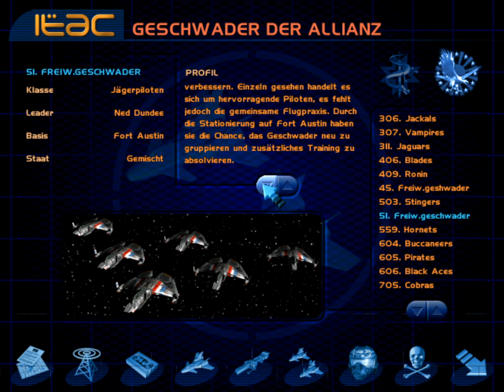StarLancer - 01/28 - Niemals Frieden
Übungseinsätze: Mission 1 - Instrumententraining.

Spielname: StarLancer
System: Windows/Dreamcast
Hersteller: Warthog Games/Digital Anvil
Publisher: Microsoft
Release: 2000

KÄMPFEN SIE UM DIE ZUKUNFT, LASSEN SIE SICH REKRUTIEREN.

Eine östliche Koalition hat einen Überraschungsangriff auf die Flotte der westlichen Allianz verübt. Dabei wurden Hunderte von hervorragenden Soldaten getötet. Wenn wir einen erfolgreichen Gegenangriff starten wollen, benötigen wir alle kamptauglichen Frauen und Männer. Als Mitglied einer Luftlandeeinheit, dem 45. Freiwilligen-Geschwader, tauchen Sie in die Wirren des interplanetaren Kriegsgeschehens ein und müssen sich Respekt und Anerkennung erkämpfen. Treffen Sie noch heute eine Entscheidung zwischen einem Leben in Freiheit oder in ewiger Unterdrückung. Ihren Missionen sind dabei keine Grenzen gesetzt, sie reichen vom Eskortieren von Enterschiffen und der Befreiung von Kriegsgefangenen bis zur Zerstörung gegnerischer Raumstationen mit massiver Laserbewaffnung. Übernehmen Sie unsere Vorhut, Sie sind unsere letzte Hoffnung.

Fliegen Sie 12 unterschiedliche Jagdflugzeuge und Raumjäger. Nehmen Sie den Kampf gegen die feindlichen Flugzeuge auf, die mit unterschiedlicher "künstlicher Intelligenz" ausgestattet sind. Dadurch werden die Auseinandersetzungen noch realistischer.

Über 20 Waffen: Nova-Kanone, Impulslaser, Collapser-Kanonen und Jackhammer-Raketen.

Überwältigende 3D-Grafiken und Spezialeffekte mit dramatischen Lichteffekten, realistischer Zerstörung von Raumschiffen und sagenhaften Weltraumszenarien wie Asteroidenfelder und Planetenringe.

Die dramatische Story basiert auf der bewegten Geschichte der Kriege des 20. Jahrhunderts. Eingebunden sind über 25 Minuten computergenerierte Filmszenen in Hollywood-Qualität sowie 40 eigens komponierte Musiktracks.

Über 25 fesselnde Missionen von Überfällen auf Raumstationen der Koalition in einem Asteroidenfeld bis zur Eskorte von Enterschiffen, die wertvolle Treibstoffzellen stehlen sollen.

Ein "lebendiges" Universum macht die Action noch dynamischer. Beobachten Sie, wie Schiffe riesige Frachter entladen oder wie andere Piloten auf Ihrem Carrier starten und landen.